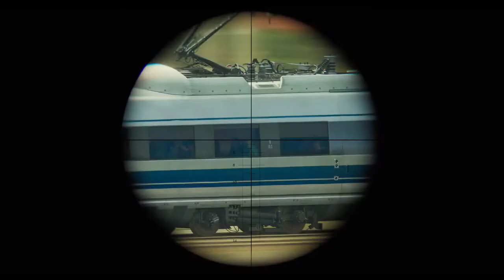Bullet Train Sniper Scene Gemini Man